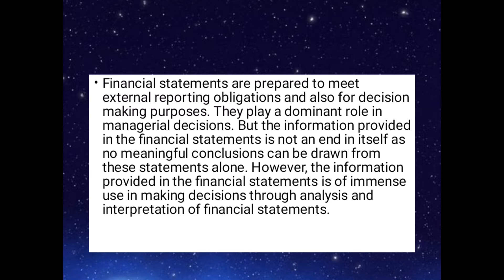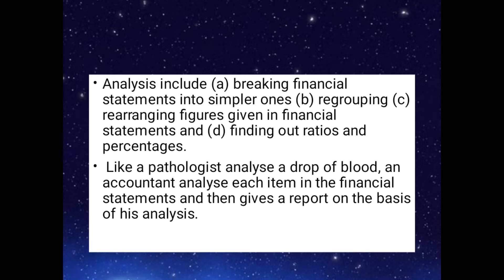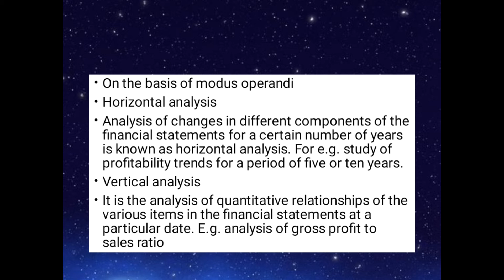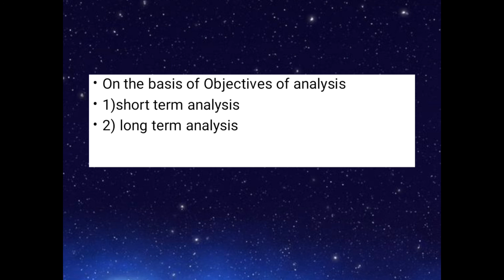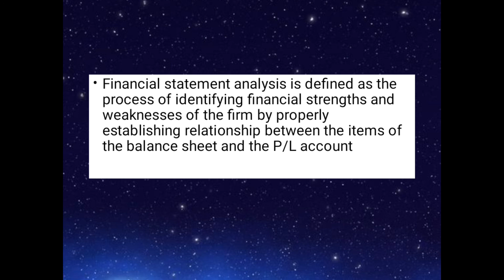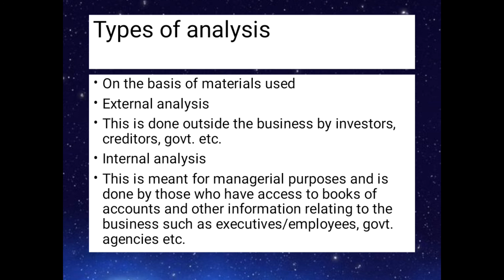Module 2 Financial Analysis, Objectives, Types